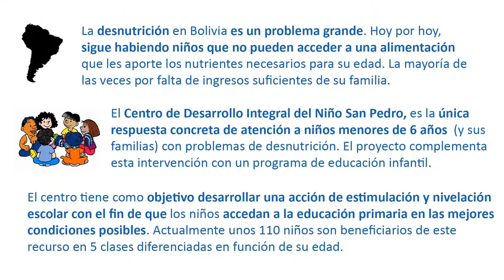Microproyecto 6: renovación de colchones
Si quieres colaborar con las acciones de cooperación para el desarrollo que desde la ONGD Misevi España estamos llevando a cabo en Bolivia, puedes hacer una pequeña donación para que nosotros podamos renovar los colchones y las sabanas en las que diariamente descansan los chavales que atendemos en el Centro de Desarrollo Integral del Niño "San Pedro", en la ciudad de Sacaba. Siéntete libre de aportar lo que puedas, sólo te ponemos un mínimo: 1 euro, el máximo lo pones tú. Seguro que en lo que llevamos de día te has gastado ya más dinero en un café, una caña o un refresco. También puedes colaborar dando difusión a nuestra iniciativa, o si te convence la idea hacerte socio.

Desde el Área de Educación de nuestra Comunidad Misionera en Bolivia, tenemos en marcha el Centro de Desarrollo Integral del Niño "San Pedro" que es la única respuesta concreta de atención a niños y niñas menores de 6 años (y sus familias) con problemas de desnutrición. El proyecto complementa esta intervención con un programa de educación infantil que tiene como objetivo desarrollar una acción de estimulación y nivelación escolar con el fin de que los niños accedan a la educación primaria en las mejores condiciones posibles.

Entre las actividades que a diario realizan los niños, una es descansar después del almuerzo, ya que para ellos, tener ese momento de descanso es muy positivo para su desarrollo, y medicamente recomendable, principalmente durante los primeros cuatro o cinco años de vida. Ya que permite que los niños puedan estar más tranquilos, menos irritables, más sociables, más atentos y esto les ayuda a similar mejor lo aprendido durante el día.

En el Centro se realiza esta actividad acomodando algunas colchonetas en el suelo sobre una alfombra, donde los niños puedan dormir. Pero algunas de las colchonetas que se utilizan para esto presentan muchas deficiencias debidas a su antiguedad: forros rotos y esponjas desgastada. Por lo que a los niños les resulta incomodo y no pueden descansar bien. Además de que por higiene ya es más que necesario y recomendable hacer el cambio de estos elementos, incluidas las ropas de cama (sábanas y fundas) que tambien han cumplido su tiempo de uso.

Con el dinero recaudado compraremos:
- 5 colchones forrados con cuero, de una plaza: 474 $
- 12 juegos de ropas de cama (sabanas, fundas): 131 $
- 8 metros de alfombra: 56 $